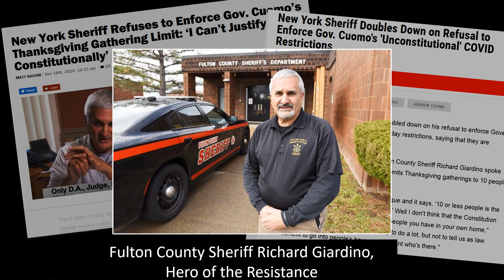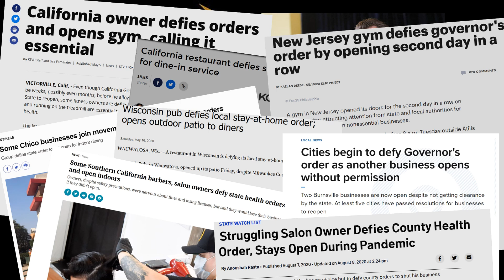"I Won't Back Down" by Johnny Cash featuring the Heroes of the Resistance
"I Won't Back Down" by Johnny Cash